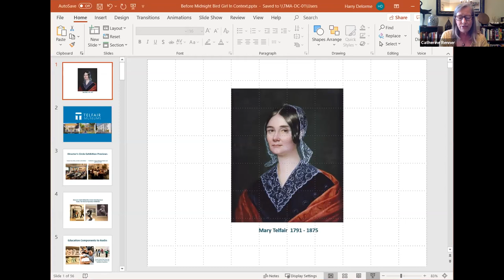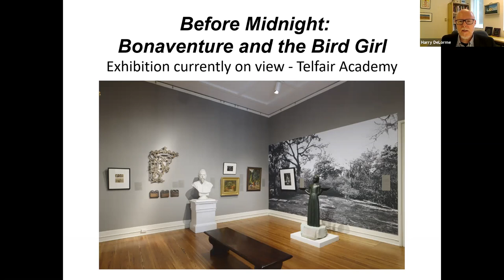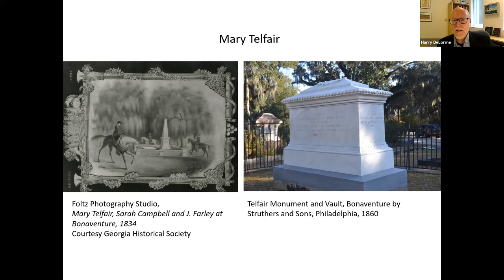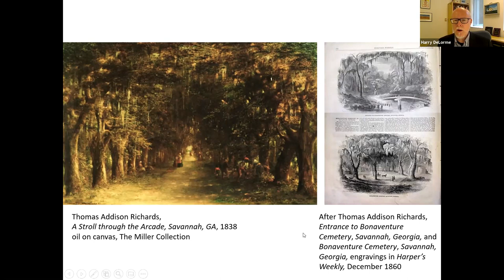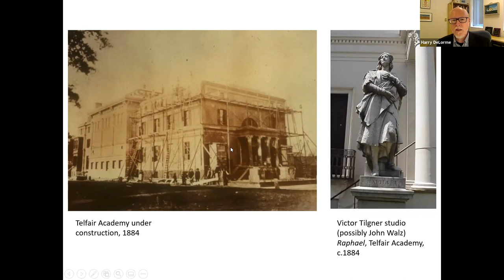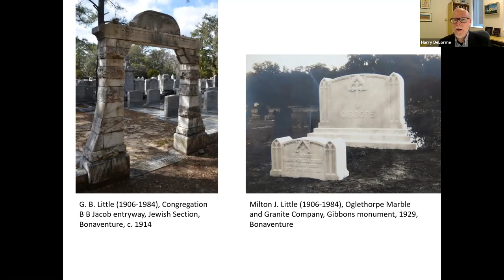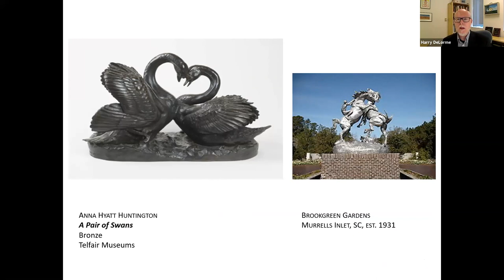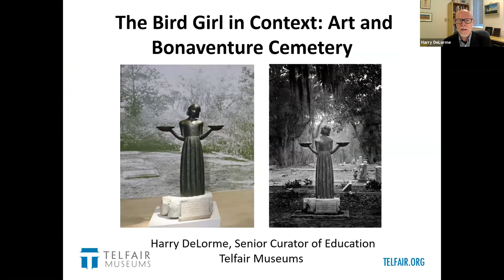The Bird Girl in Context Webinar 10/20/2020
Join Harry DeLorme, Senior Curator of Education for the Telfair Museums, for a discussion of Sylvia Shaw Judson’s iconic sculpture Bird Girl within the context of the history and art of Bonaventure Cemetery. Made famous by Jack Leigh’s photograph for the cover of John Berendt’s bestselling novel of Savannah, Midnight in the Garden of Good and Evil, Judson’s sculpture was removed from the cemetery to Telfair Museums where it has been enjoyed by visitors for decades.

This lecture will briefly survey the fascinating art history of Bonaventure, the memorial art that has been placed there, and the art that it has inspired, including painting, sculpture and photography. The program also highlights monument makers including Judson, whose Bird Girl has become a symbol of both Bonaventure and Savannah. The lecture connects to the current Telfair Museums exhibition Before Midnight: Bonaventure and the Bird Girl on view at the historic Telfair Academy.